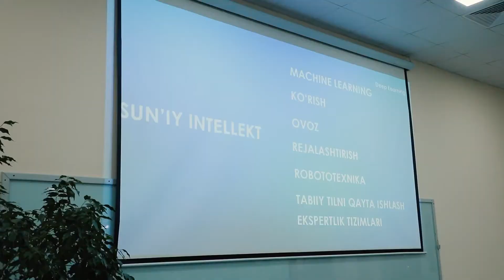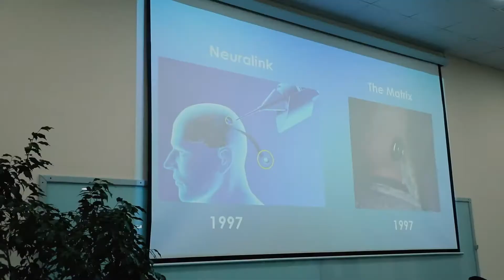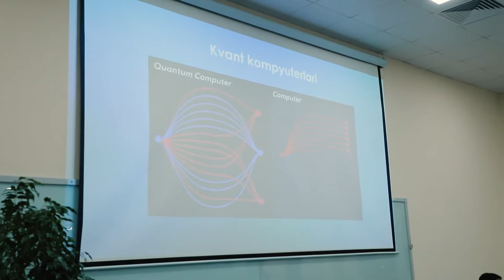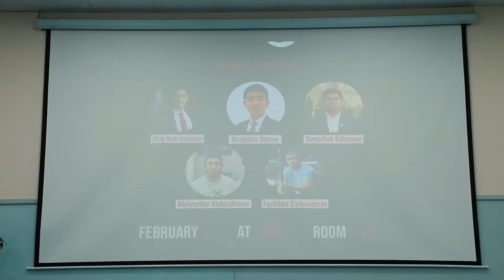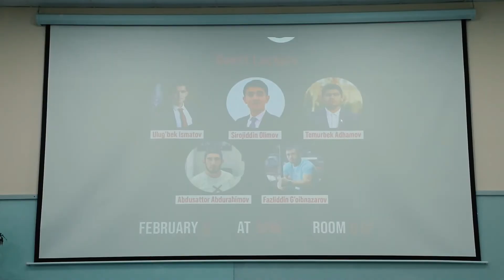Yeoju Technical Institute in Tashkent Modul 5 Project